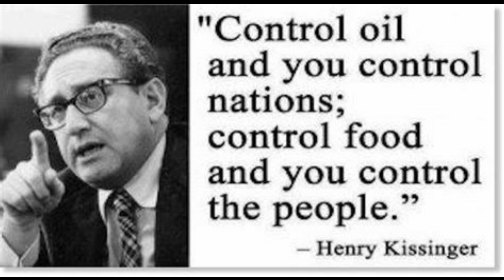Henry Kissenger & The Rockefellers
Lewis Latham talks Kissenger, the Rockefeller's errand boy.